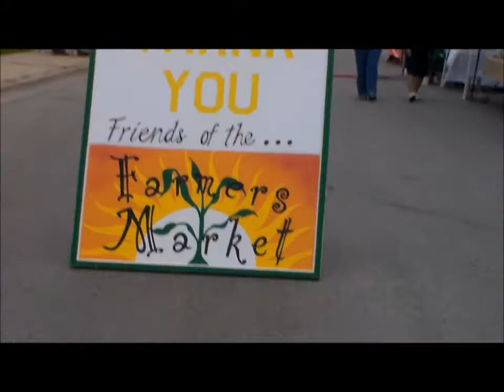projecTransparency 1.16: A Series of Small Walls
I'm sorry that I'm a little late.  Movie Maker kept eating my video. *hands*

I so need a different program for my laptop.

My profile and rewards aren't up yet.  THEY WILL BE SOON!